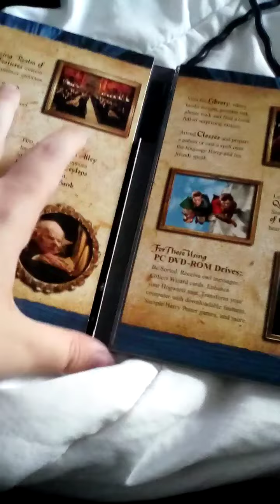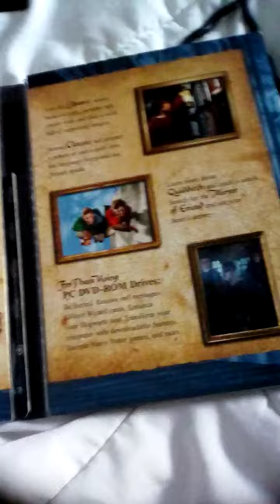Harry Potter and the Sorcerer's Stone 2002 DVD Review (as of 10/1/2023)